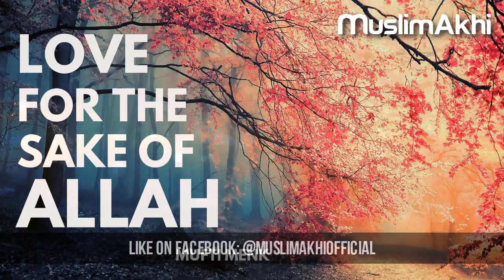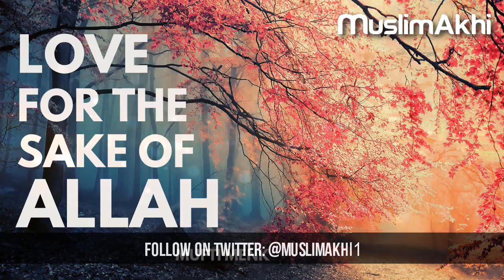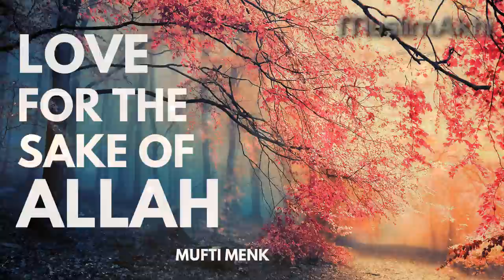Love for the Sake of Allah | Mufti Menk | 8th September 2017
Friday Lecture by Mufti Menk